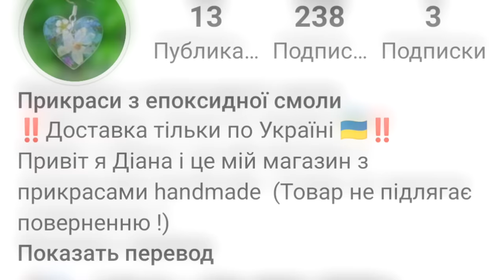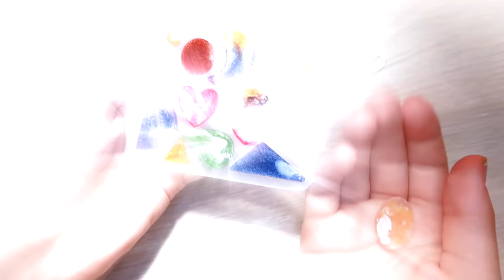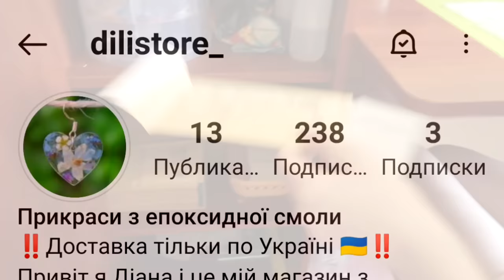КОРОЧЕ ГОВОРЯ открыла свой первый магазин с украшениями в первый день ЛЕТА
Очень долго уже мечтала открыть свой интернет магазин с украшениями, которые я делаю из эпоксидной смолы. Украшения из эпоксидки это сейчас супер модный тренд. Серёжки получаются очень прочные, красивые и практически невесомые. Все цветочки исключительно натуральные. Каждое украшение я делаю с любовью к вам и они получаются в единственном и неповторимом экземпляре.
Купить можно либо в моём инстаграм магазине dilistore_ либо в телеграм